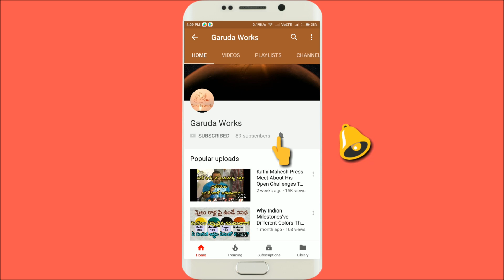teenmar dance 2018 | chatal band teenmar dance